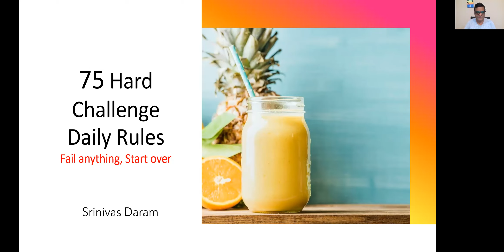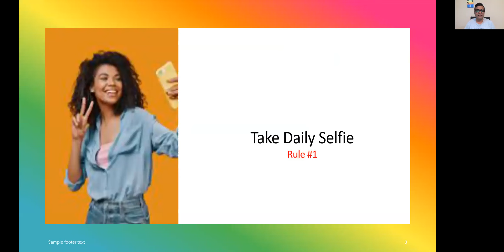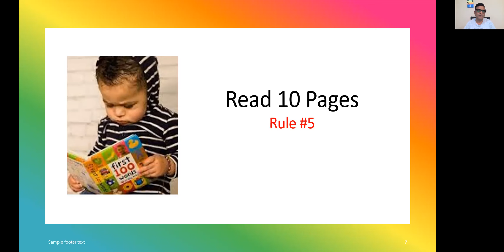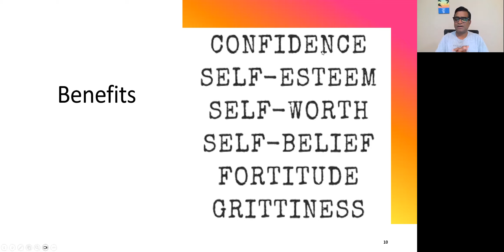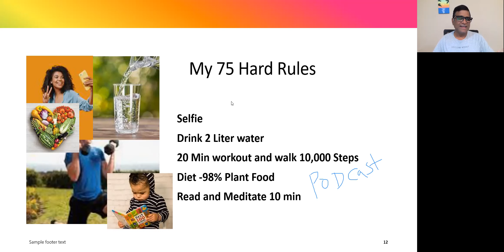75 Hard challenge!!!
Those who take it on must complete five daily tasks for 75 consecutive days without fail. The tasks include drinking a gallon of water (that's about four liters), working out twice, sticking to any structured diet, reading 10 pages of a book, and taking a progress photo – every day